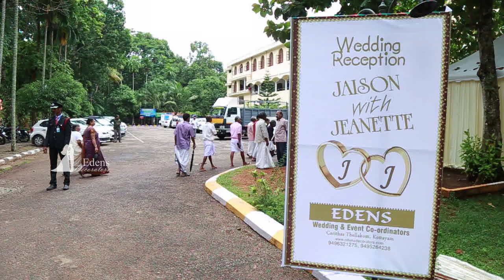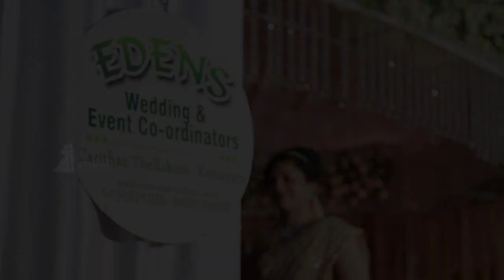!! Decoration by Edens Decorators ...(JAISON+JEANETTE)